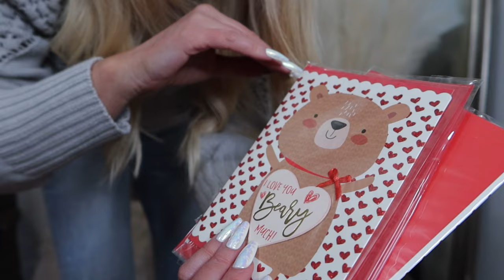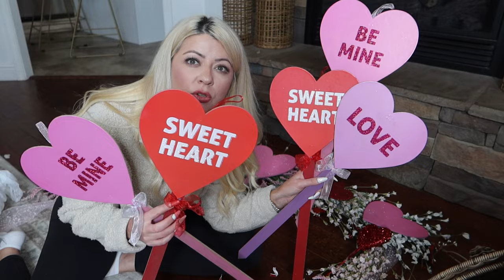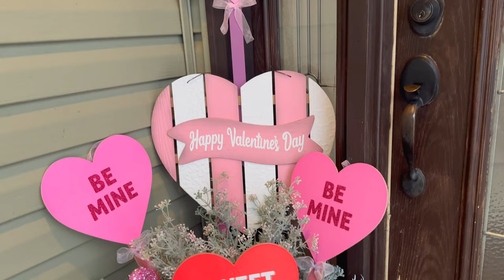VALENTINE'S DAY 2023: HAUL AND DECORATE WITH ME- DIY VALENTINE'S DAY GARLAND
Hobby Lobby and Dollar Tree Valentine’s Day shopping haul. DIY Valentine’s Day garland. Valentine’s Day front porch.

If you want to know how you can shop more of the items in my home and wardrobe head on over to my LIKEtoKNOW.it page where I have most of them linked so its easy for you to shop.

SOCIALS
INSTAGRAM for daily updates.